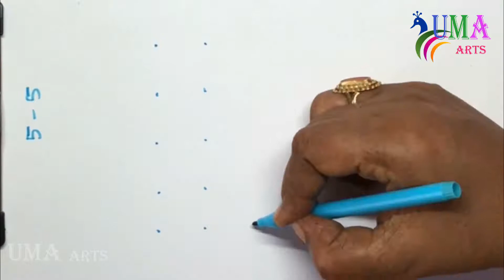Beautiful Kolam 153 | Rangoli | How to draw Kolam | kolam designs | Tamil Kolam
KOLAM:-
Kolams are thought to bring prosperity to homes everyday morning. The kolams are generally drawn while the surface is still damp so the design will hold better. Even powdered white stone (வெங்கசங்கள் பொடி / மொக்குமாவு) can be used for creating Kolam
In some cultures, cow dung is believed to have antiseptic properties and hence provides a literal threshold of protection for the home. It also provides contrast with the white powder. The decoration is not the main purpose of a Kolam.
In olden days, kolams were drawn in coarse rice flour, so the ants would not have to walk too far or too long for a meal. The rice powder also invites birds and other small creatures to eat it, thus welcoming other beings into one's home and everyday life: a daily tribute to harmonious co-existence.
It is a sign of invitation to welcome all into the home, not the least of whom is Lakshmi, the Goddess of prosperity and wealth. The patterns range between geometric and mathematical line drawings around a matrix of dots to free form art work and closed shapes. The month of Margazhi was eagerly awaited by women, who would then showcase their skills by covering the entire width of the road with one big kolam.
Seasonal messages like welcome (நல்வரவு) can also be used in Kolam. Volunteering to draw the kolam at the temple is sometimes done when a devotee's wishes are fulfilled.

Types of Kolam
1.Sikku kolam is also known as neli kolam , kambi kolam, pulli kolam etc
2. Rangoli kola, like dot rangoli, freehand Rangoli
People celebrate festivals like Diwali, Pongal, Vinayaga Chathurthi, Vijaya dasami by drawing different creative Kolam or rangoli designs with different colors and flowers in front of their houses.
beautiful kolam,
rangoli kolam,
Tamil kolam designs,
Tamil kolangal,
tamil kolam designs,
kolam designs,